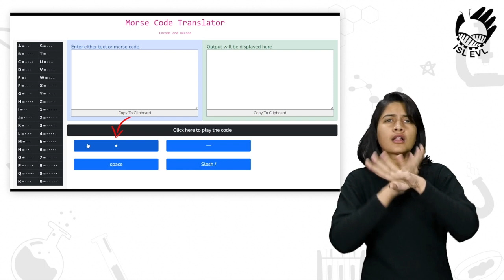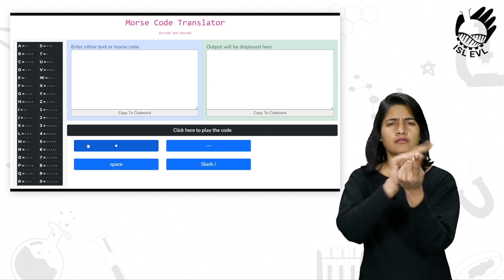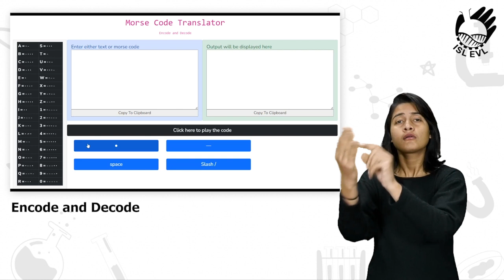Encoded Communication Using Morse Code